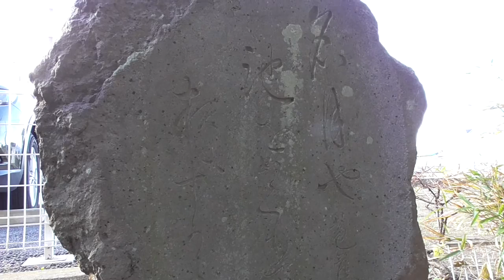名月や 池をめぐりて 夜もすがら・・身近にあった芭蕉句碑W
村社・瀧の宮神社に芭蕉句碑があるというので、行きました。
道祖神や、庚申塔もたくさんあって、驚きです。
皆様も、身近な場所から、民俗文化財を見つけてみませぬか？